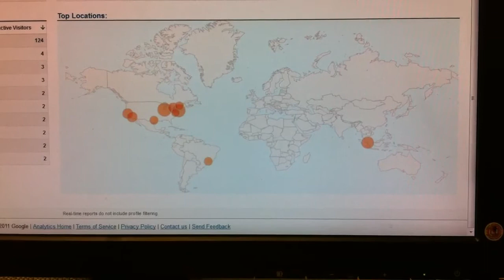Google Analytics Real-Time Map View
A quick video of Google's new real-time stats map view.